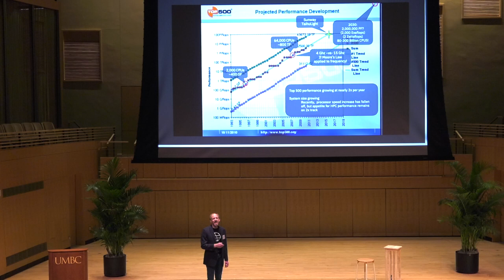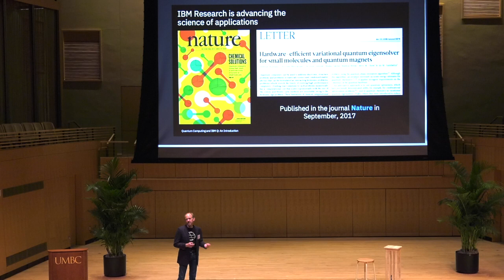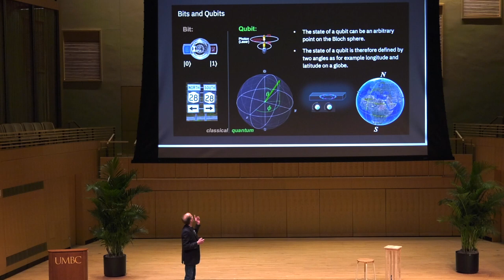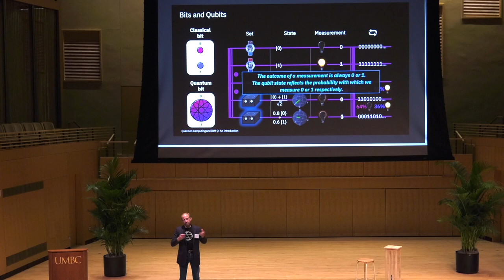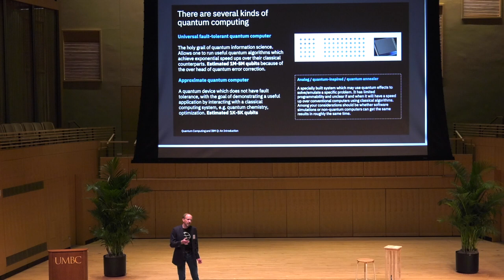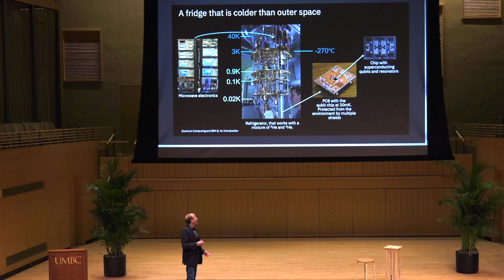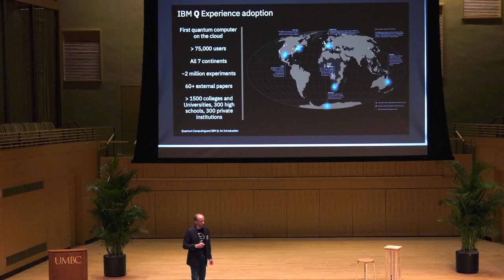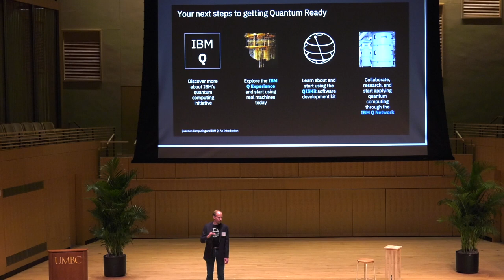Andrew Wack, IBM-UMBC Day 2018 Quantum Computing